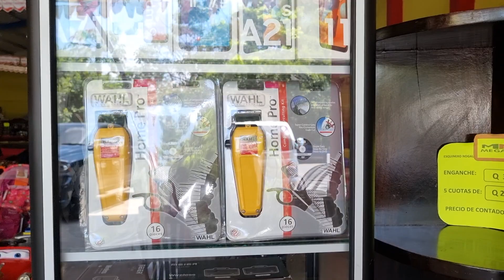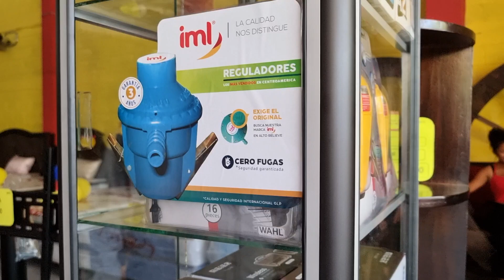Romario Regaño A Chino Y Esto Respondio El?